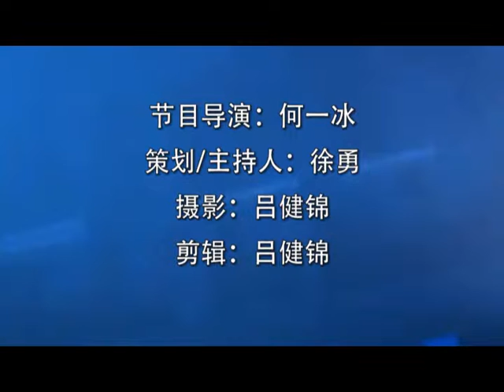话题4 5 14（金和软件 APP免费了）